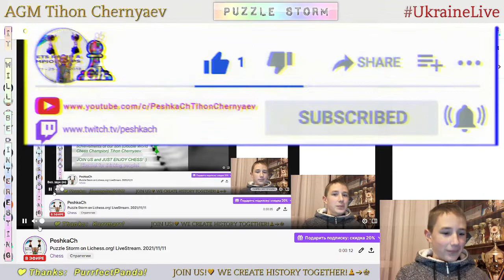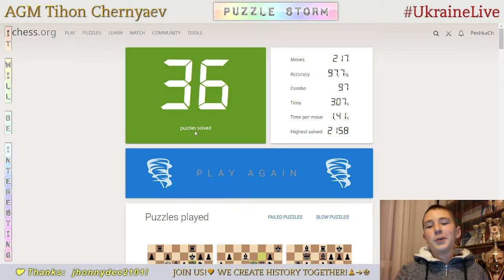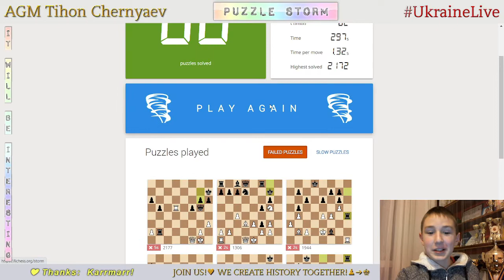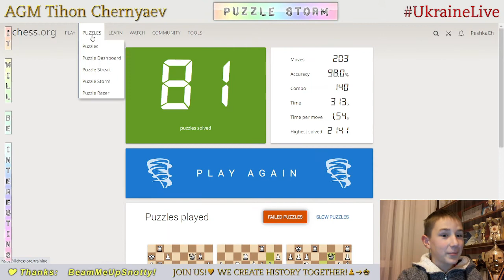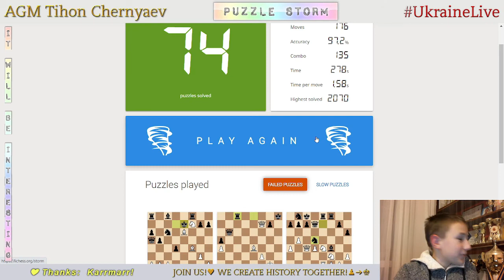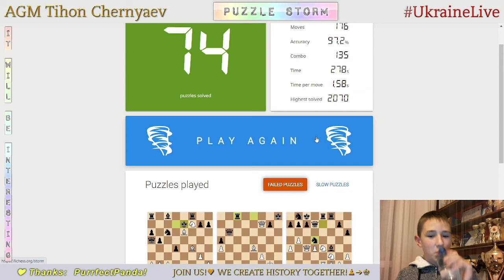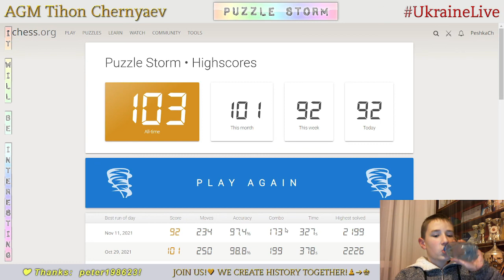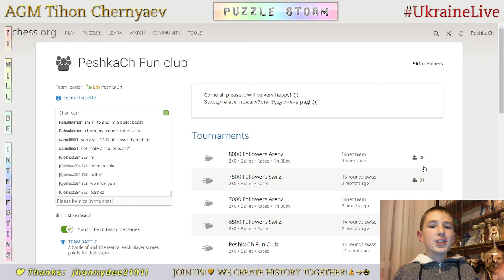CHESS. Puzzle Storm on Lichess.org! LiveStream. 11/11/2021